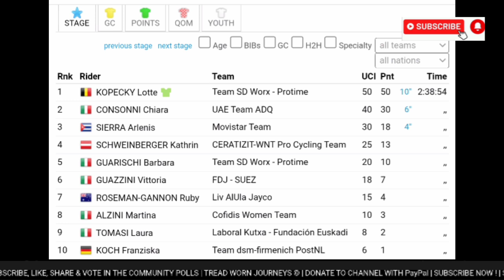Lotte Kopecky Wins | 2024 Giro d’Italia | Stage 5